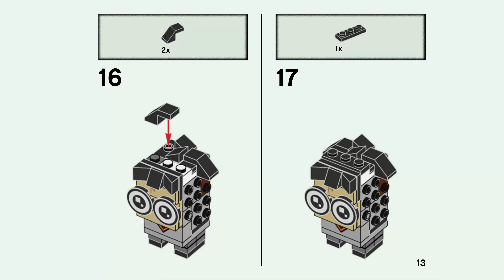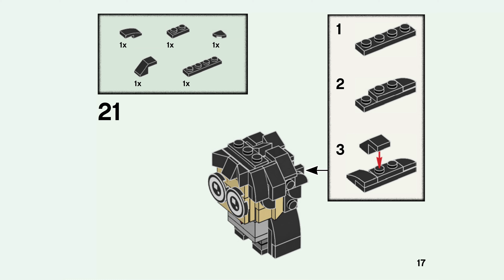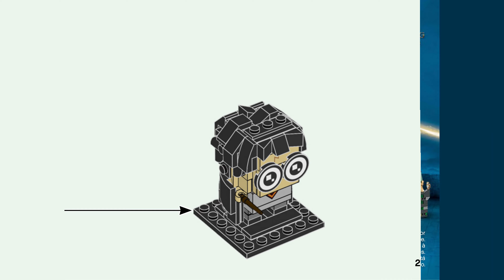LEGO 40495 Harry, Hermione, Ron & Hagrid™ (4K) - building instructions 2/4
Building instructions for 40495, Harry, Hermione, Ron & Hagrid™

Item: 40495
Ages: 10+
Pieces: 466
Year: 2021